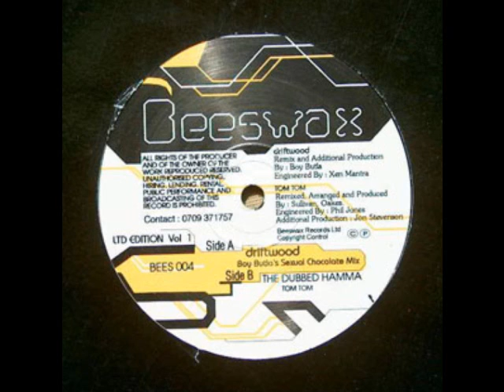BEESWAX THE DUBBED HAMMA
Label:Beeswax (UK)
Catalog#:bees 004
Format:Vinyl, 12"

Country:UK
Released:1994
Genre:Electronic
Style:House